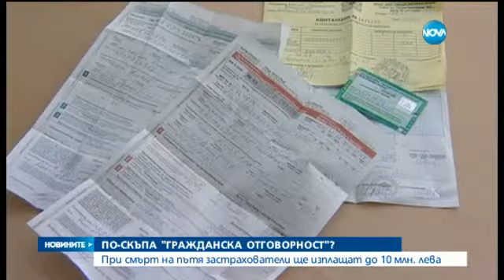Прогноза - Гражданска отговорност поскъпва с 30% - Новините на Нова (06.08.2015г.)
Гражданската отговорност за шофьорите може да поскъпне с до 30%, прогнозират застрахователи. Причина за това е 10-кратното вдигане на лимита на отговорност при произшествие.